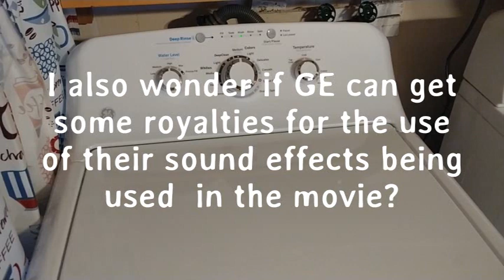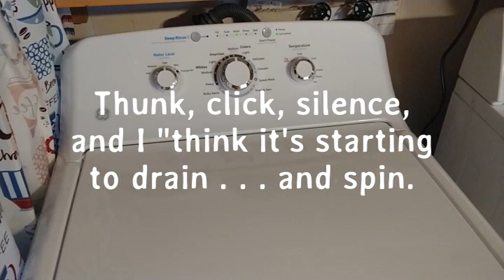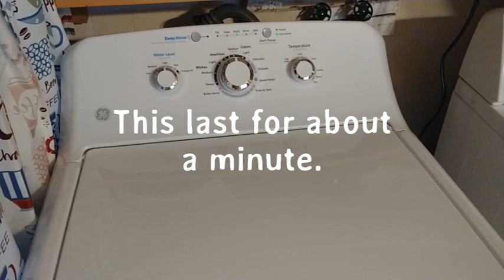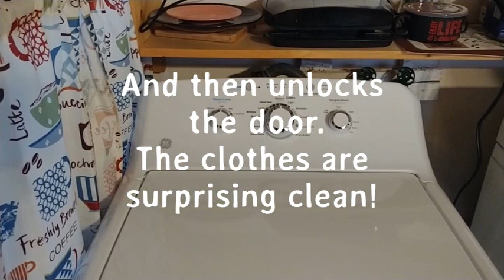The GE GTW335a Washer in Action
If you haven't purchased a washer in a while, and you stuck to what you thought was like the one you had in the past, you may be in for a surprise.
  I recently replaced my 40+ year Maytag with a new GE GTW335ASNIWW which does have an agitator, but while it does a great job, it doesn't sound the same. If you got 3.5 minutes, you can check this one out.
48 minutes later, my medium load was complete!  Enjoy!  Larry T.